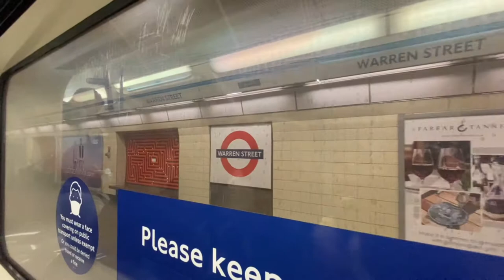London Underground, a journey on the tube in COVID-19 times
I traveled home on London's subway system from Finsbury Park station to North Greenwich station.

As the COVID-19 pandemic rages on, face masks are compulsory on London's public transportation network.

Footage shot on an iPhone 11 Pro. Video created with the GoPro Quick video editor app.